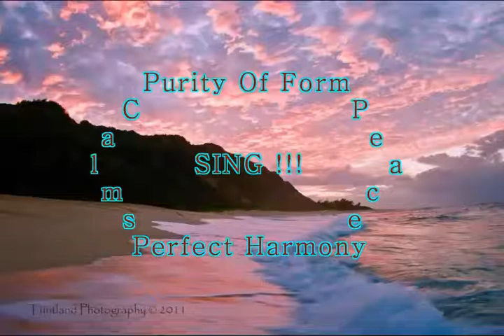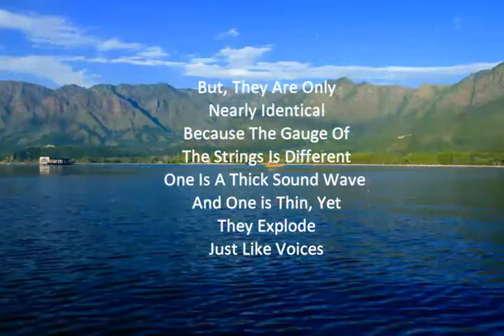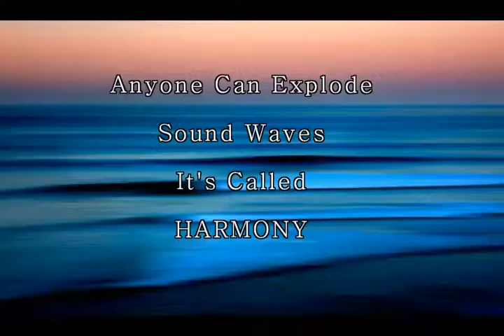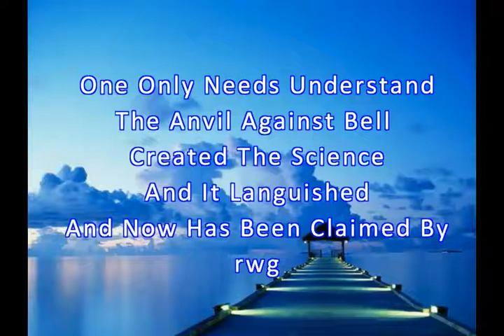In Harmony's Happy Hour Twofer Mimics Paul McCartney On "Blackbird" (Live) & "Rocky Raccoon" 02/28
Happy Hour Is Always A Twofer!!